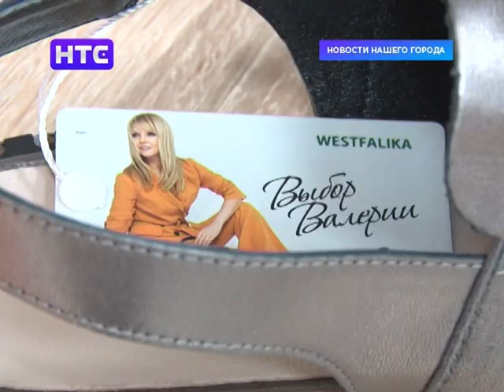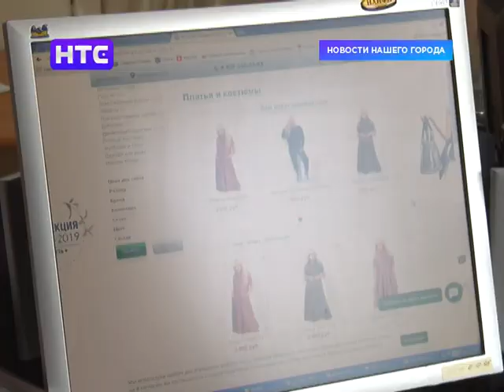В Ирбите открылся магазин крупной федеральной сети Westfalika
Магазин одной из крупных федеральных сетей Westfalika открылся в Ирбите. Westfalika – это более 300 магазинов, в более чем 80 регионах страны. Одежда, обувь, кожгалантерея и многое другое под этим брендом сегодня доступно и жителем нашего города.